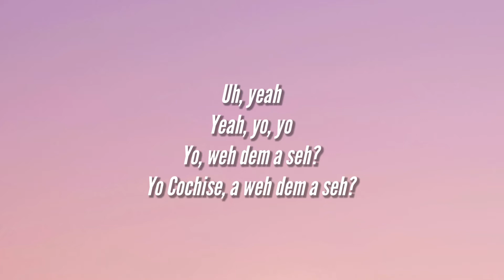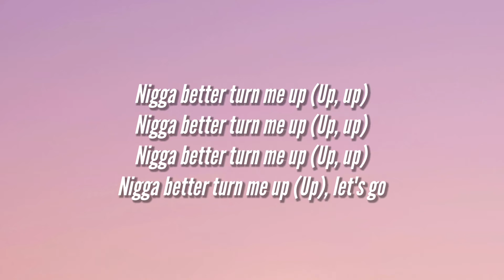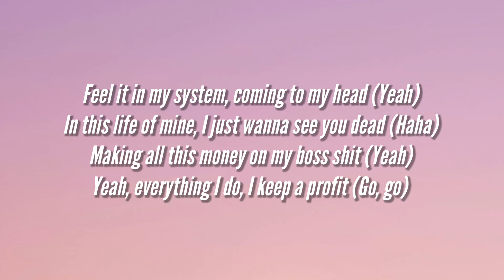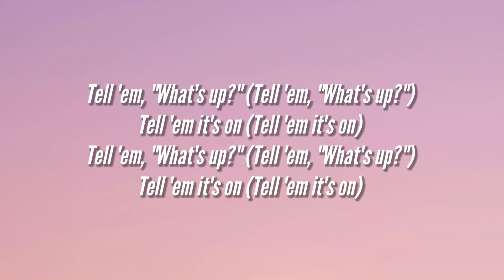Cochise, $NOT - Tell Em (Lyrics) tell em what's up tell em it's on